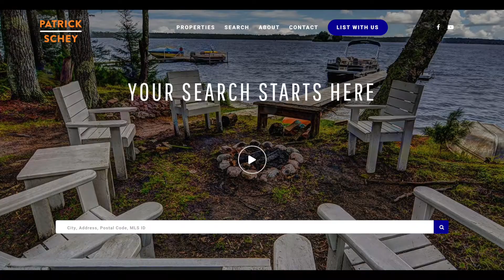Patrick Schey - Lakeplace.com VacationLand Properties